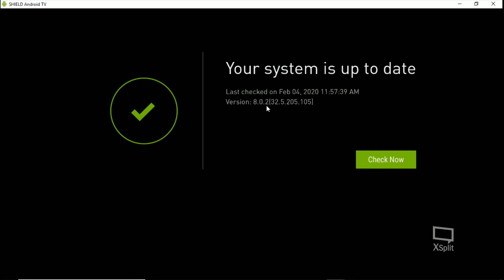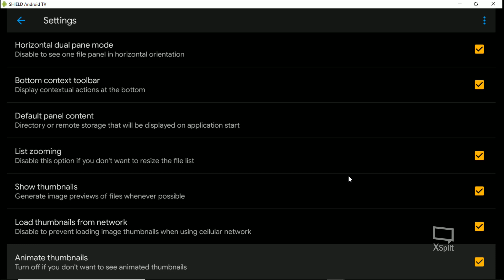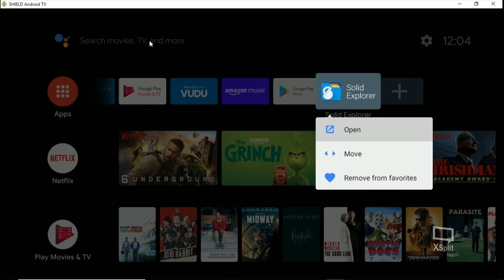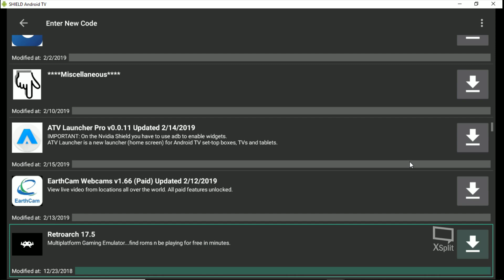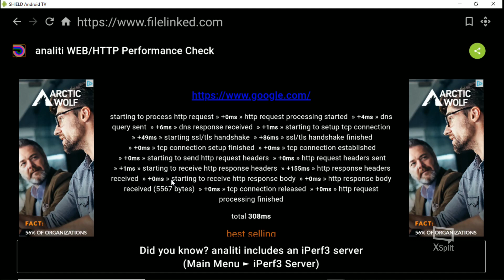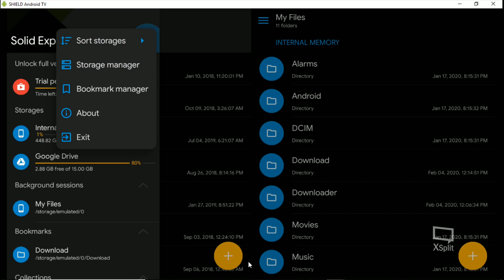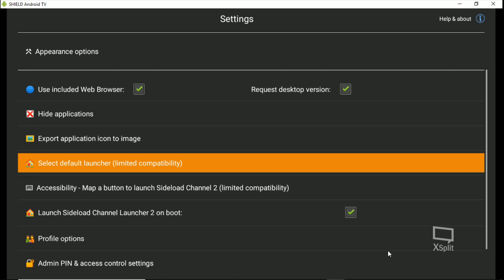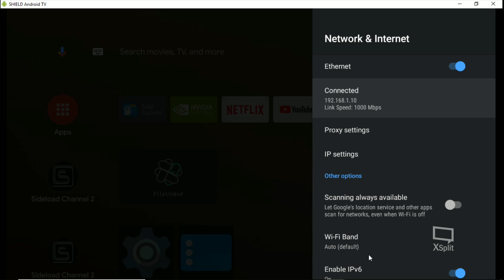Few Options to get started on updated Nvidia Shield.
Showing some different options to get people started with their Shields.